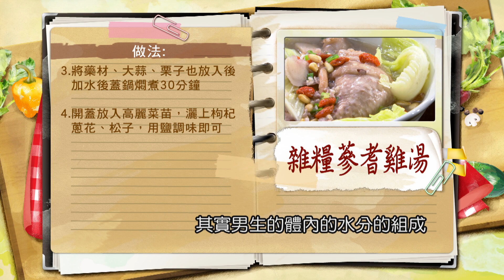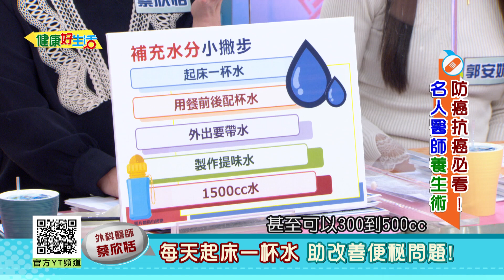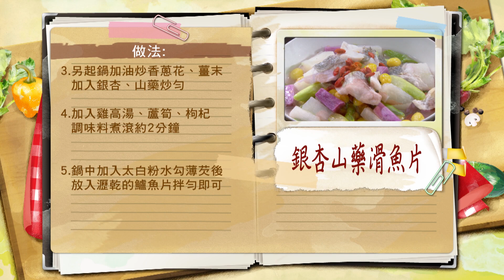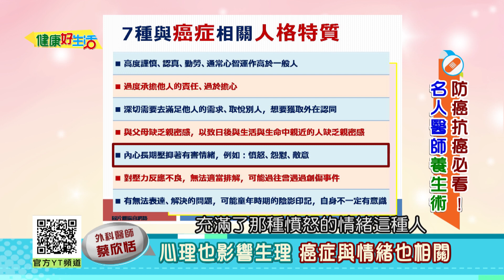蔡欣恬：聽「外科醫師」的話！缺「水」身體問題多！「記憶力」也受影響！「癌症治療」是一個團隊！心理也影響生理、癌症與「人格特質」情緒有相關！每天起床一杯水、助改善痛風、便秘問題！【健康好生活】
38頻道 年代MUCH台
每周一 ~ 周五